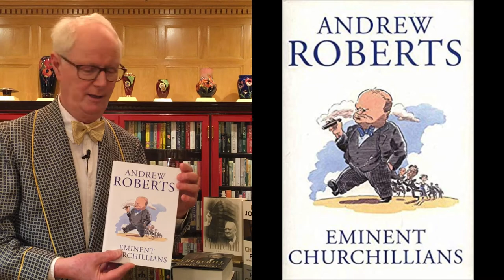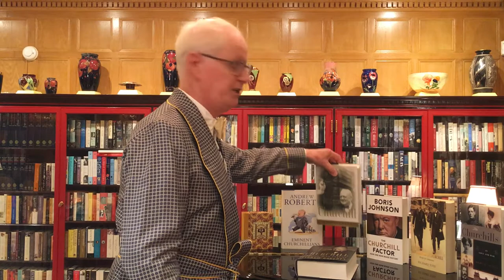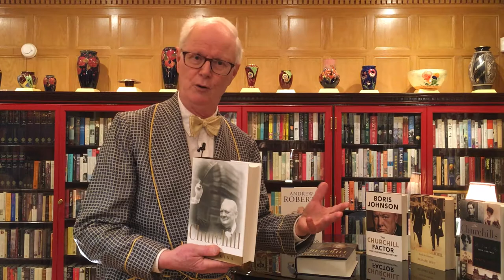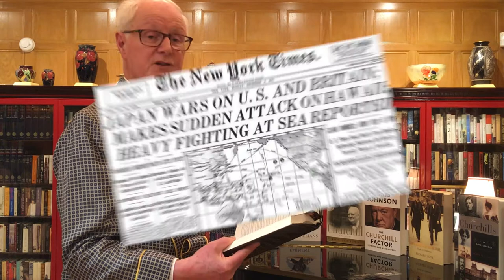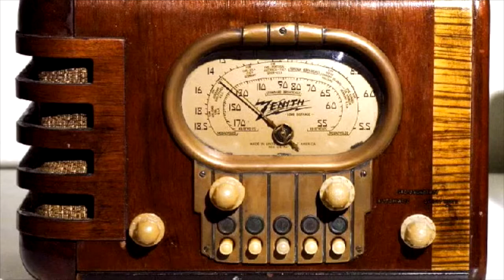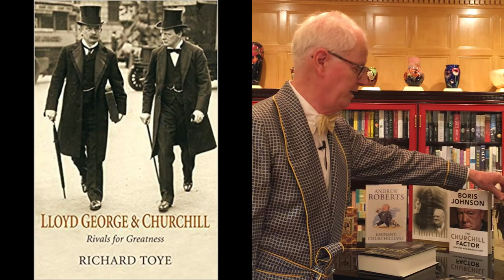Churchill: Walking with Destiny by Andrew Roberts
Almost exactly 100 years ago, the legendary Lytton Strachey startled his stuffy contemporaries by publishing Eminent Victorians, a masterpiece of subtle wit that punctured a hole in the myths and shibboleths attached to such luminaries as Dr. Arnold and Florence Nightingale. It was an instant succes de scandale and has never gone out of print since.

A century later, openly poaching the same technique, the young historian, Andrew Roberts, published Eminent Churchillians, poking an equally revisionist hole in several pretenders to the prime ministerial throne, all of whom had hitched their coattails to Churchill's wagon, for largely selfish reasons, and gone along for the ride (including the late unlamented Lord Mountbatten, the case for whose impeachment your correspondent most heartily agrees with).

25 years after that, Mr. Roberts has now gone one better, by tackling the man himself. In so doing, he has written a veritable masterwork that not only crowns his own career, but neatly supplants its legion of predecessors in one fell stroke. Of these, the late Roy Jenkins, whose own study, "Churchill: a Biography", met with similar accolades in 2001, becoming a classic itself at the time, did not have access to the rich trove of additional data released over the intervening 17 years, to which the author had privileged access.

It is this material that differentiates Andrew Roberts' biography from the pack. Diaries, letters, transcripts and even some unpublished memoirs of Churchill's contemporaries, all only lately released, have greatly enriched a tale of such stature that it bodes well to becoming definitive.

Churchill's lasting monument is, of course, his consummate handling of World War II, without which the entire world would have taken a nasty turn. Here, too, Andrew Roberts rises to the occasion; and in "What Might Have Been", his anthology of "alternate histories", written by the likes of Amanda Foreman and Antonia Fraser, published in 2004, one such essay covered a German-Japanese victory, most recently (and brilliantly) addressed in a TV series called The Man in the Castle (q.v. below, and warmly recommended).

Lengthy, but brilliantly written and remarkably smooth to read, behold a classic in the making.

More biography video reviews at